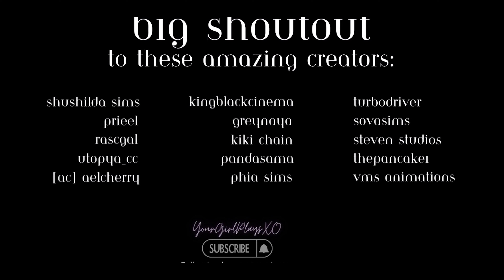Happy Birthday B 🎂🎂 | Keeping The Pace #3 | Sims 4 Stories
OPEN SESAME

Penny's new client Tierra has some concerns if Penny and SMN are serious about working with her, given all that has happened.  What exactly happened though? Doesnt everyone hook up in the industry? Is there another side to Tierra, Thorne & Octavia's story? I guess we will have to find out.

More importantly, it's our girl B's birthday! Penny and Olivia planned a cute little getaway for the trio but it seems tensions rise after Olivia has heard enough of B moving on? Is that really the root of the problem or are the girls just heavily under the influence?

This is only for those 18+ as this series will have strong language, sexual situations, violence, and some other triggering scenarios.

♡ Error404Phillips
♡ KingBlackCinema
♡ UTOPYA_cc
♡ Steven Studios
♡ SOVASIMS
♡ Prieel
♡ Thepancake1
♡ Shushilda Sims
♡ RASCGAL
♡ VMS Animations

| Music |
♡ Miss Kam - Headlines
♡ King Sis